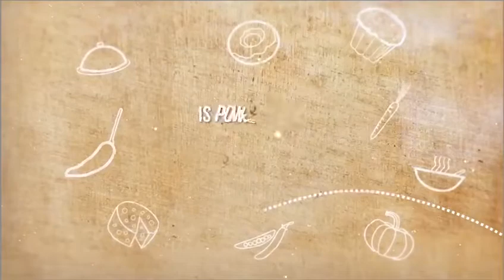A Taste of Japan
Try cooking Kakiage, Makizushi, Japanese Curry, and Wasabi-Mayo sandwich. You can find all the recipes you need at SPAR AO, Lekki & Opebi) and Abuja (Wuse, Ceddi & Mt View), from February 2021.